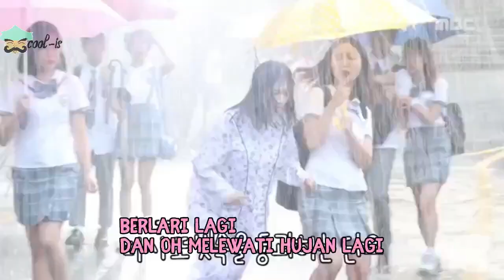Extraordinary You Behind The Scene Indo Subtitle 19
sumber : MBC